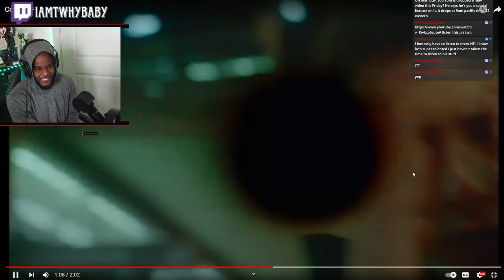Coults - F&F Mumble Rap reaction rap This Lowkey Slid